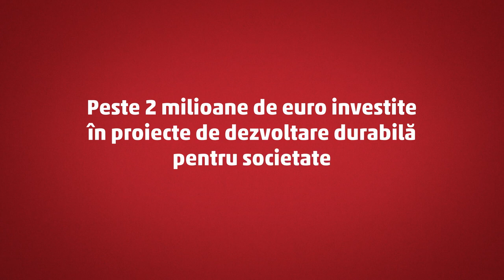PENNY - Sustenabilitatea înseamnă să oferi ❤️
Penny

Client: Penny Romania
Agency: Papaya Advertising
Director: Andrei Mindru
DOP: Tudor Mircea
Executive Producer: Giuliano Doman
Producer: Iana Opran
Wardrobe Stylist: Silvia Cristescu
Art Director: Iulia Popescu